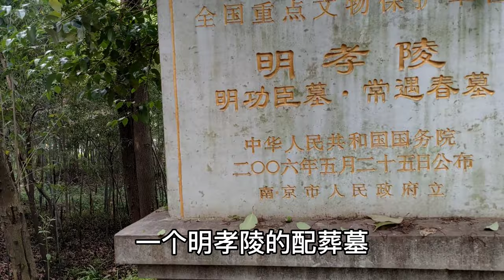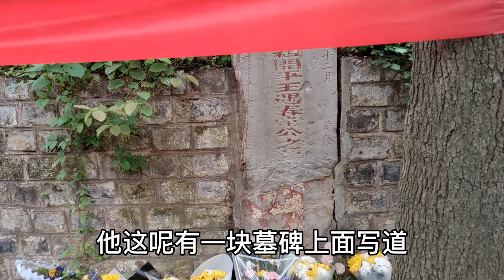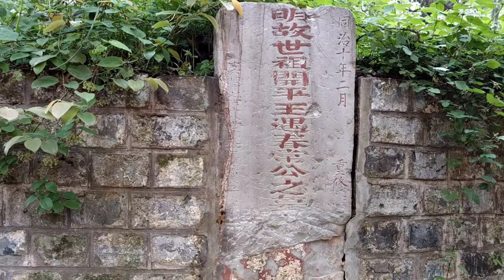探访明开国名将常遇春墓，一生战功赫赫杀人如麻，40岁暴毙而亡！